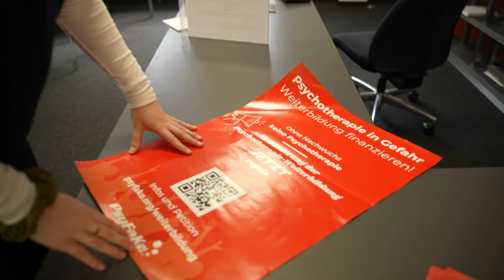Psychotherapie-Ausbildung: Sorgen um Finanzierung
Wer psychische Probleme wie Depressionen hat, muss oft monatelang auf einen Psychotherapie-Platz warten. Eine bundesweite Reform soll die Therapeutenausbildung beschleunigen. Das Problem: Fertig studierte Therapeut:innen können die obligatorische Weiterbildung nicht antreten, weil die Finanzierung noch nicht geklärt ist. Im Studiogespräch erklärt Dr. Christina Jochim von der Deutschen Psychotherapeuten Vereinigung die Hintergründe.

Dieses Video ist ein Bericht aus der rbb24ABENDSCHAU. Die ganze Sendung läuft jeden Abend um 19:30 Uhr im rbb-Fernsehen.
Bericht: Linh Tran
Kamera: Jürgen Jahn
Schnitt: Andrea Schöming